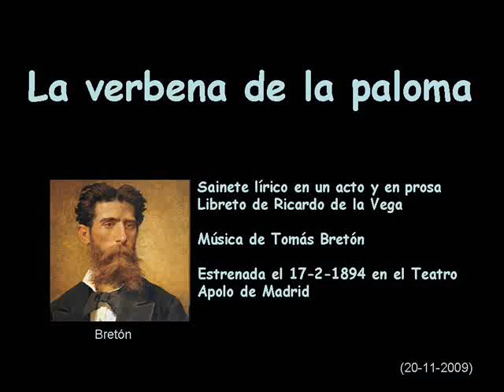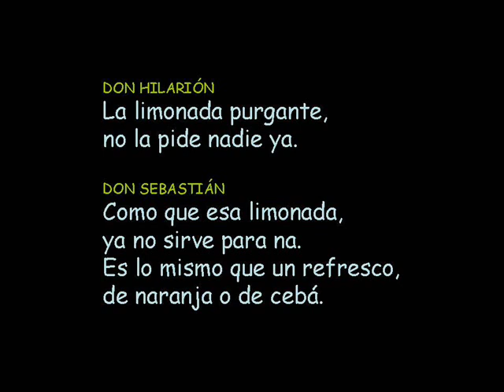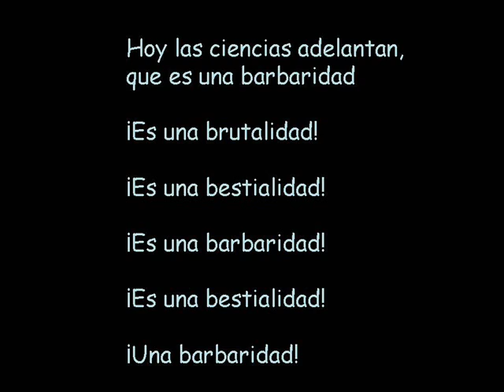Z-2 Las ciencias adelantan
Tomás Bretón- Zarzuela "La Verbena de la Paloma": El aceite de ricino